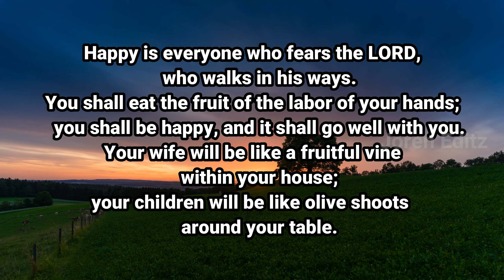Psalm 128: The Happy Home of the Faithful | Blessings for Those Who Fear the Lord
Welcome to Joren Editz!
In this video, we explore Psalm 128, a beautiful reflection on the blessings that come to those who fear the Lord and walk in His ways. This Psalm highlights the joy, prosperity, and peace that God grants to faithful families. It reminds us that true happiness is found in honoring God, and He rewards those who follow His path with a fruitful and fulfilling life.

Psalm 128 encourages us to build our homes on the foundation of faith, trust in God’s blessings, and experience the joy that comes from living according to His will.

Key Themes in Psalm 128 – The Happy Home of the Faithful:

The blessings of fearing the Lord and walking in His ways

Prosperity and happiness in family life

The reward of faithfulness to God

The importance of a God-centered home

A prayer for peace and generational blessings

Share your thoughts on Psalm 128 or how God has blessed your home through faith in the comments below. Stay blessed!